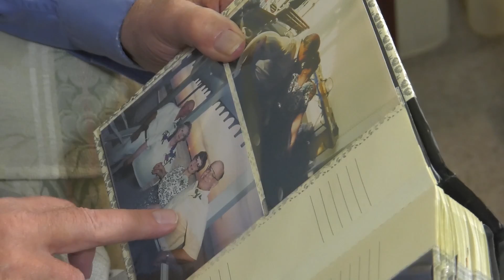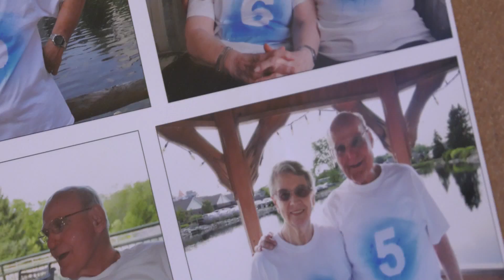Study: Deep brain stimulation slows Alzheimer’s decline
(COLUMBUS, Ohio) – While most treatments for Alzheimer’s disease focus on improving memory, researchers at The Ohio State University Wexner Medical Center conducted a study aimed at slowing the decline of problem solving and decision-making skills in these patients. For the first time ever, thin electrical wires were surgically implanted into the frontal lobes of the brains of patients with Alzheimer’s disease to determine if using a brain pacemaker could improve cognitive, behavioral, and functional abilities in patients with this form of dementia.

The deep brain stimulation (DBS) implant is similar to a cardiac pacemaker device, except that the pacemaker wires are implanted in the brain rather than the heart. Findings of the study are published online in the Journal of Alzheimer’s Disease.

“We have a lot of tools and treatments to help Alzheimer’s patients with memory, but we don’t have anything to help with daily tasks such as making the bed, choosing what to eat and socializing with friends and family,” said Dr. Douglas Scharre, co-author of the study and director of the Division of Cognitive Neurology at Ohio State’s Wexner Medical Center. “The frontal lobe is responsible for things like problem solving, organization and good judgment. By stimulating this region of the brain, patients’ cognitive functionality declined more slowly than a typical Alzheimer’s patient.”

Scharre collaborated with neurosurgeon Dr. Ali Rezai, the former director of Ohio State’s Neurological Institute who is now leading the Rockefeller Neuroscience Institute at West Virginia University, to conduct the clinical trial.

All three patients who received DBS slowed the progression of their symptoms, including LaVonne Moore. Three and a half years later, she’s still able to play her favorite hymns on the piano. Her husband, Tom Moore, says her Alzheimer’s disease has progressed, but more slowly than he expected. “LaVonne has had Alzheimer’s disease longer than anybody I know, and that sounds negative, but it’s really a positive thing because it shows that we’re doing something right,” he said.

Learn more about how deep brain stimulation is being used to slow Alzheimer's symptoms